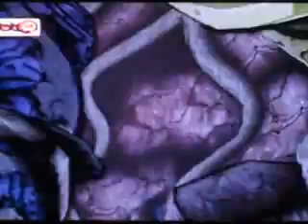Let's Play Okami - Episode 44 - Buds Gone Mad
Welcome back. In this episode we start exploring around the Tsuta Ruins.

In one room we come upon a bud... Which attacks us!

This game was created by Clover studio and was distributed by Capcom.